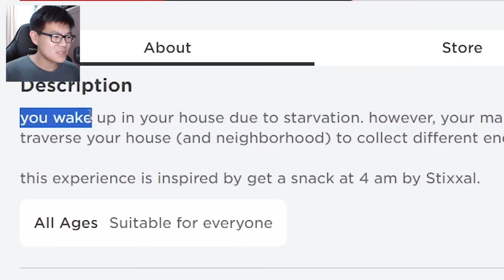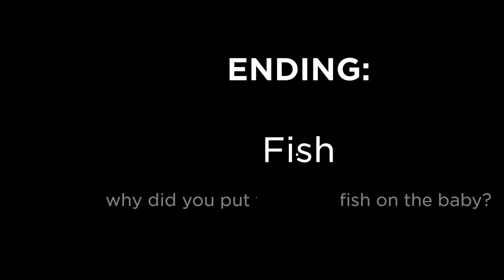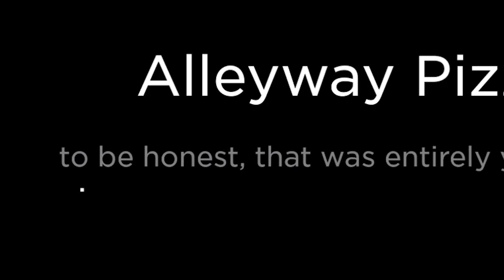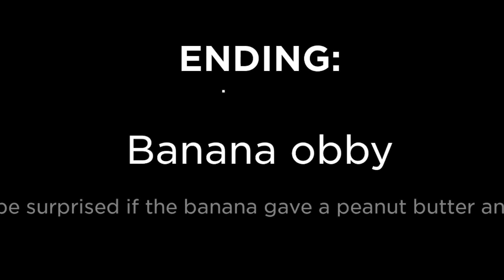KETIKA BELI PIZZA JAM 2 PAGI ? | Roblox Get A Pizza At 2AM Indonesia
ROBLOX BELI PIZZA JAM 2 PAGI ?  | Roblox Get A Pizza At 2AM Indonesia
Di game roblox ini, kita harus membeli pizza di jam 2 pagi
\(￣︶￣*\))  (⓿_⓿)  (°ー°〃)